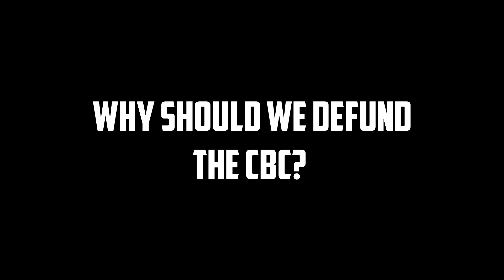Why we should DEFUND the CBC? | Freedom Convoy Russians?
Remember the CBC suggested that the Freedom Convoy may be instigated by the Russians?